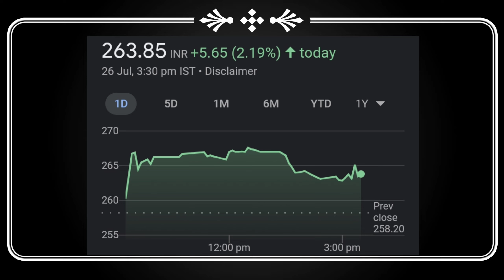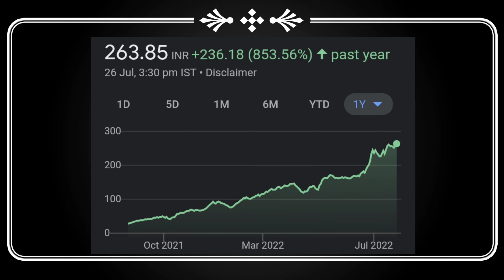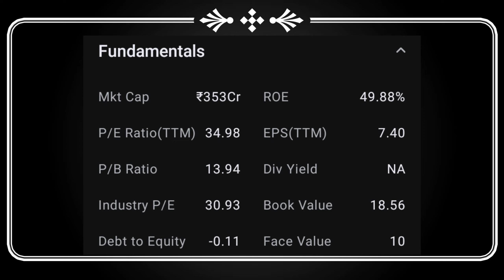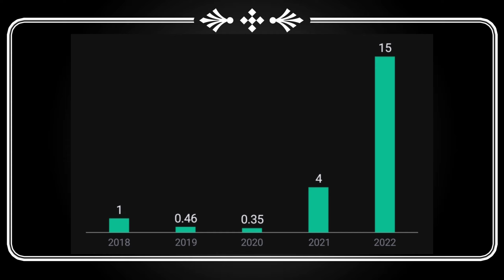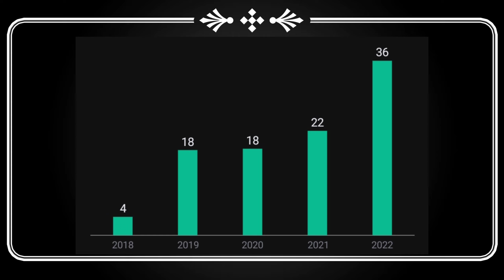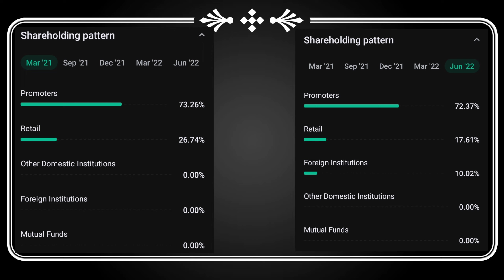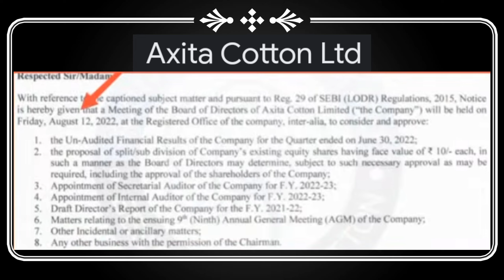Upcoming stock split | stock split alert Strong Fundamental Stock 10% Fii Holding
Dividend stock
upcoming Dividend
upcoming shares

Market analysis
Market news today
Market news